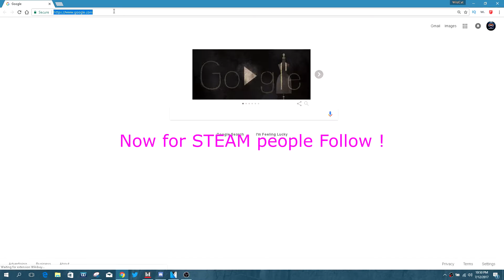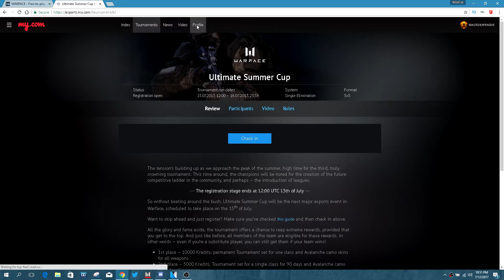Warface 2017 | Warface Tournaments + Steam Cup Entry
➤Warface is a team-based shooter crammed with cooperative and competitive action,
 stacks of game modes and a wealth of weapons for players to get to grips with.
Gamers can choose to play as Riflemen, Medics, Snipers or Engineers as they join
 forces and attempt to uproot the Blackwood military faction in Co-op play, or
choose their side and lock horns with fellow players in Versus battles. The game
can be downloaded completely for free via Steam or at Warface.com!

Song used in video:
➤Konac - Home